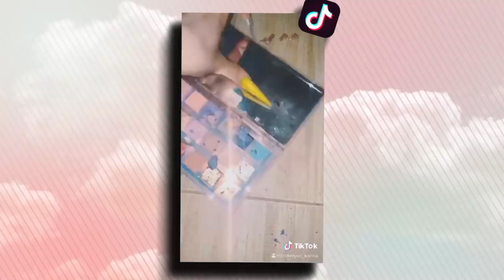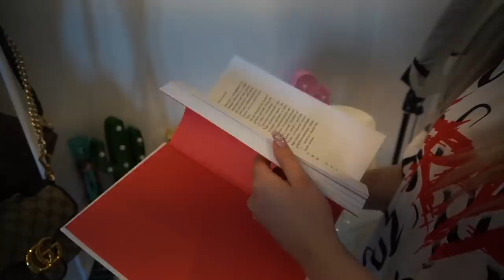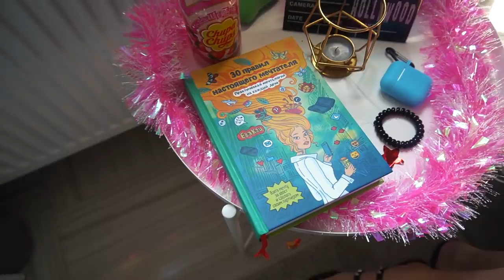ПОМЕНЯЛИСЬ ТЕЛАМИ НА 24 ЧАСА😱 ОБМЕН ЖИЗНЯМИ | МОЯ НОВАЯ КОМНАТА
МЫ ПОКАЗАЛИ КОМНАТЫ ДРУГ ДРУГА😱